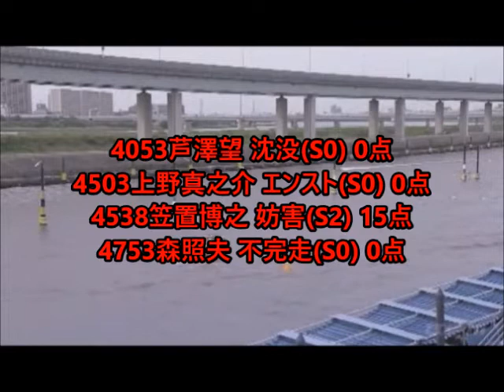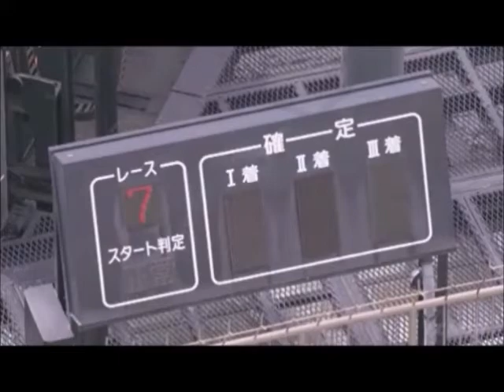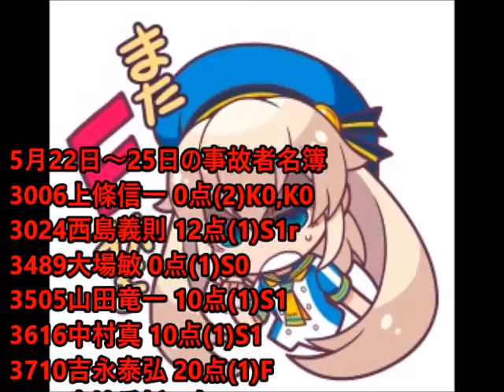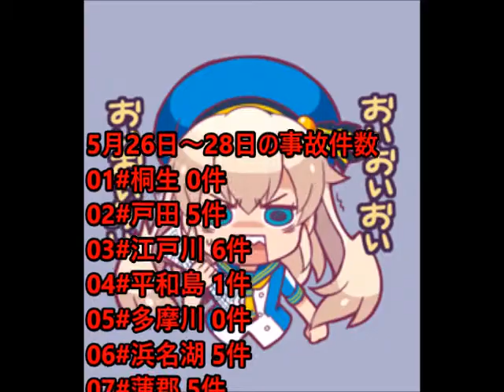ボートレースアクシデント集5月号 5月22日～28日 その2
今期も早1ヶ月を終えるところ
しかし残念ながら先月分の件数を
28日時点で超えてしまいました。
こんな調子で大丈夫か？

＊今週のワーストアクシデントは3本立てです。
　よろしければどれが一番酷かったか
　お聞かせ下さい。

5月26日 00:10あたりから
5月27日 12:03あたりから
5月28日 23:35あたりから